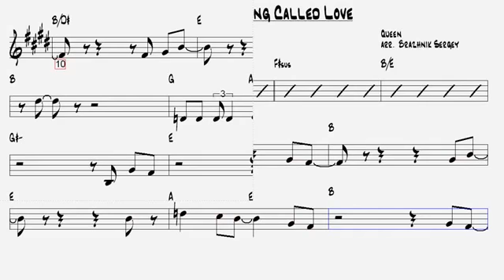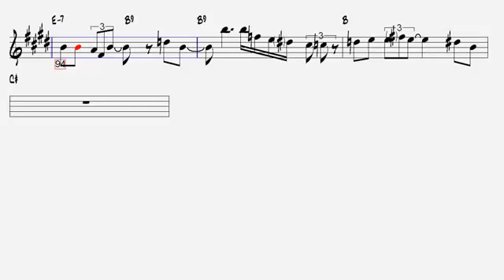Crazy Little Thing Called Love Queen Alto Sax